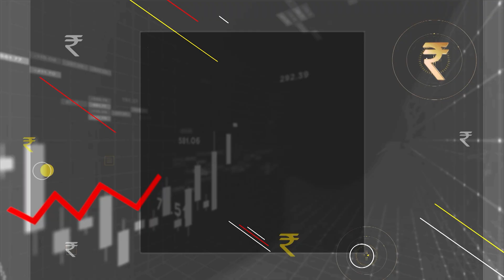ಬ್ಯಾಂಕ್ ನಿಯಮದಲ್ಲಿ ಬದಲಾವಣೆ, ಲಾಕರ್ ಪಡೆಯುವ ಮುನ್ನ ಗಮನಿಸಿ| Ultimate Guide to Bank Lockers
Are you considering renting a bank locker to store your valuable items? Look no further! In this comprehensive guide, we'll walk you through everything you need to know about bank lockers, from understanding their security features to choosing the right size for your needs. We'll also share insider tips on how to access your locker, what items you should and shouldn't store, and how to ensure the safety of your belongings. Don't miss this essential video for anyone looking to secure their valuables in a bank locker! 🔒💼🏦

Drop your questions and suggestions in the comments section below. Happy safekeeping!

ಶರತ್‌ ಎಮ್‌.ಎಸ್‌ ರವರ ಮನಿ ಸೀಕ್ರೆಟ್ಸ್‌ & ಸ್ಟಾಕ್‌ ಮಾರ್ಕೆಟ್‌ ಸೀಕ್ರೆಟ್ಸ್‌ ಪುಸ್ತಕ
ಆನ್ ಲೈನ್ ನಲ್ಲಿ ಖರೀದಿಸಲು ಈ ಲಿಂಕ್ ಬಳಸಿ 👇👇
ಪುಸ್ತಕವನ್ನು ಬುಕ್ ಸ್ಟೋರ್ ಮೂಲಕ‌ ತರಿಸಿಕೊಳ್ಳಲು ಬಯಸುವವರು ಈ ಮೊಬೈಲ್ ಸಂಖ್ಯೆಗಳಿಗೆ ಕರೆ ಮಾಡಿ ಆರ್ಡರ್ ಕೊಡಬಹುದು.
ಬಹುರೂಪಿ ಬುಕ್ಸ್ :
ಸ್ನೇಹ ಬುಕ್ ಹೌಸ್ :
ರಾಜ್ಯದ ಎಲ್ಲಾ ಪ್ರಮುಖ ಬುಕ್‌ ಸ್ಟೋರ್‌ ಗಳಲ್ಲಿ ಪುಸ್ತಕ ಲಭ್ಯ

74 percent; financial literacy is just about 24 percent. It means out
instruments.